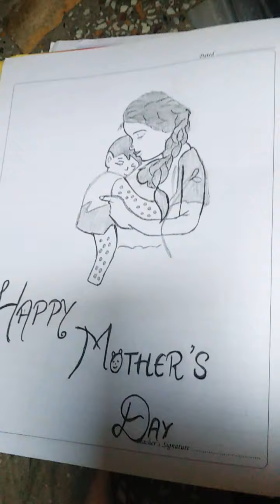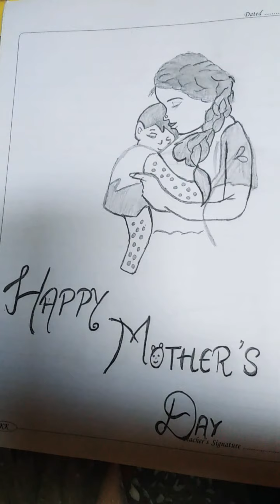Prep Online Session dated 09-05-20